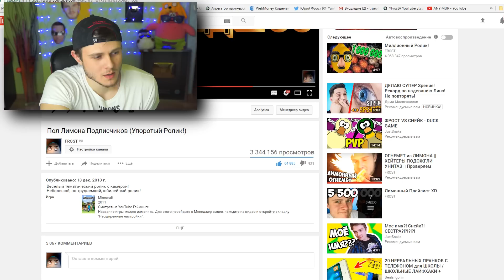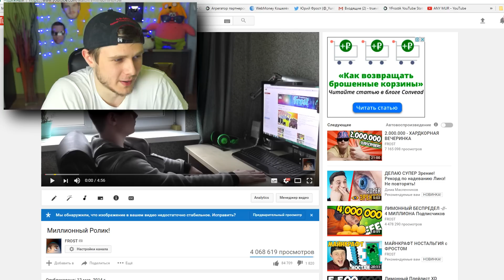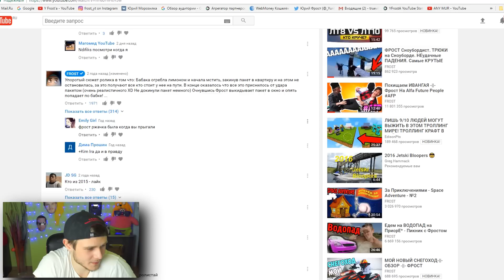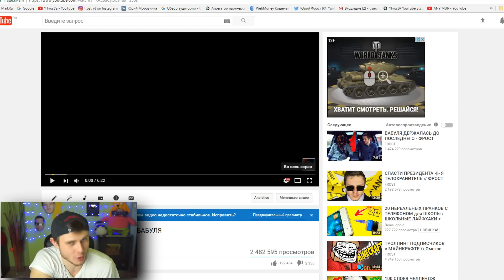ОСКАР ЗА ЮБИЛЕЙНЫЕ РОЛИКИ -||- Смотрим ЮБИЛЕЙНЫЕ Видео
История появления Юбилейных видео и Их Персонажей)